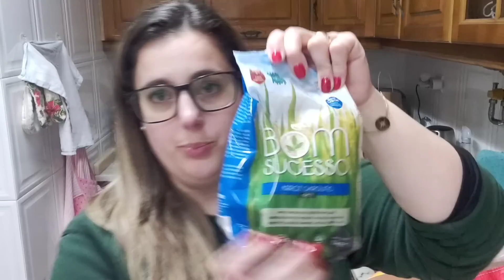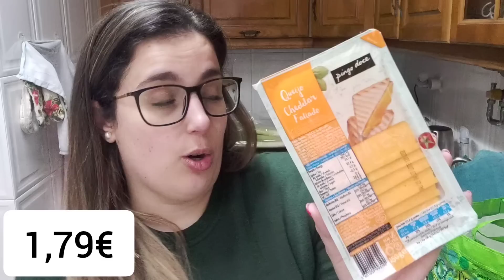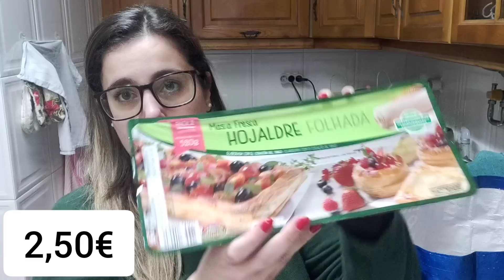COMPRAS PINGO DOCE, LIDL E MERCADONA